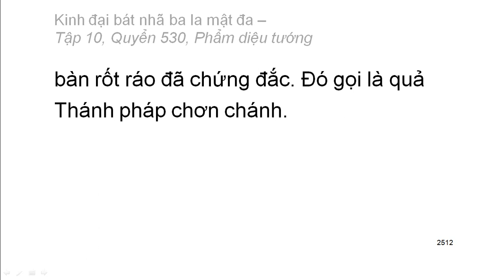Quyển .../600: Kinh đại bát nhã ba la mật đa (tiếp)